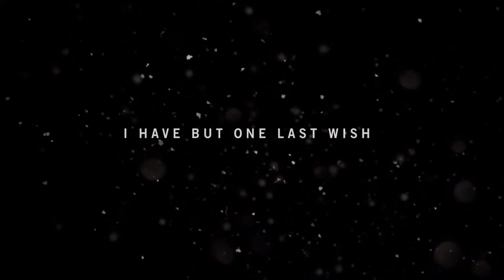Far Cry 4 Part 88 Testing a Theory